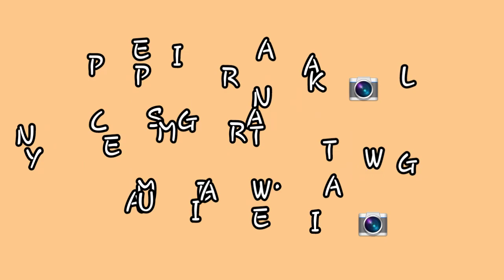Travel | Gabaldon | Tanawan Nueva Ecija | Sobrang ganda